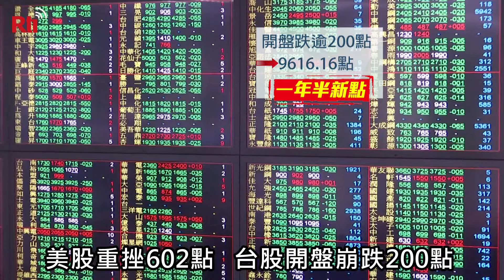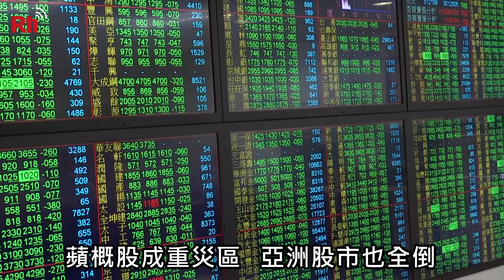美股重挫602點 台股開盤崩跌200點【央廣新聞】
美股受到蘋果股價重挫，美元強勁，及貿易戰的影響，道瓊工業指數重挫602點，13日台股開盤也受到影響，開盤就慘跌超過200點，跌幅超過2%，創1年半新低，尤其蘋果概念股的台積電、大立光、鴻海、可成等都成了重災區。